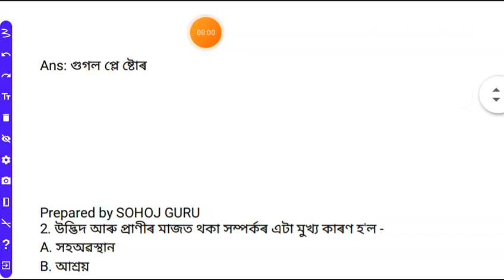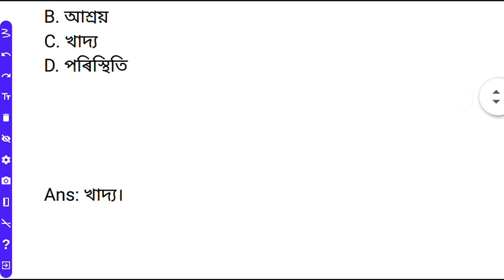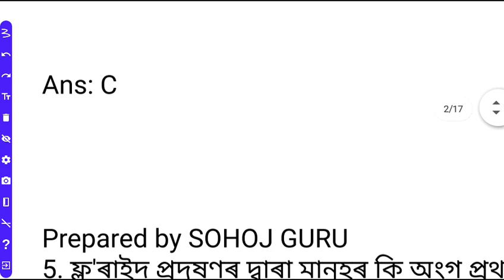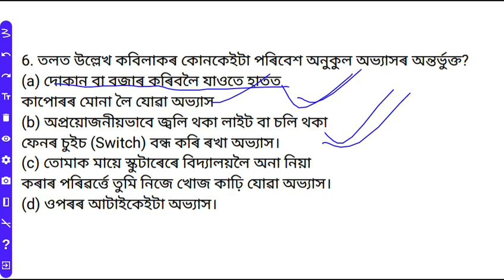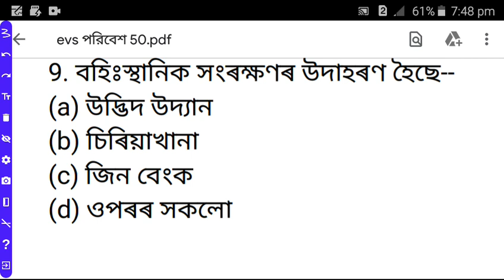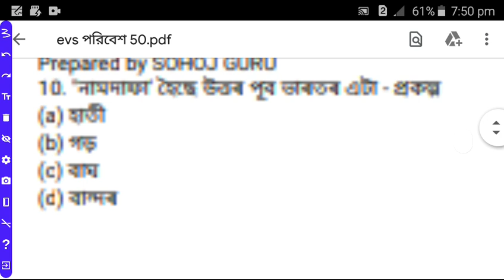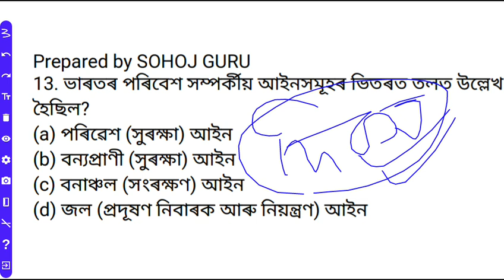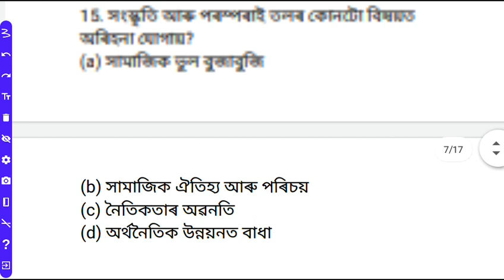Assam tet evs question, environmental science, assam tet evs important topic, assam tet evs